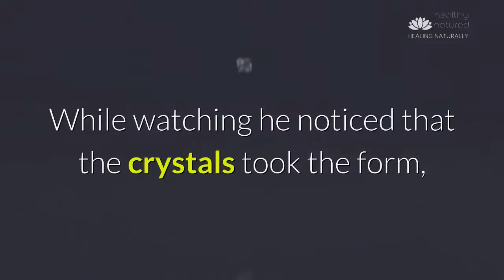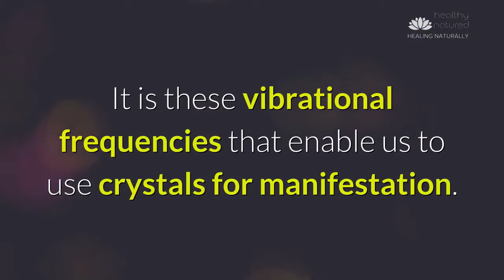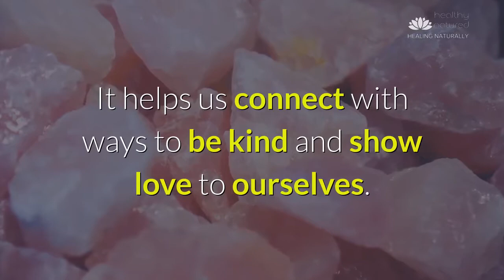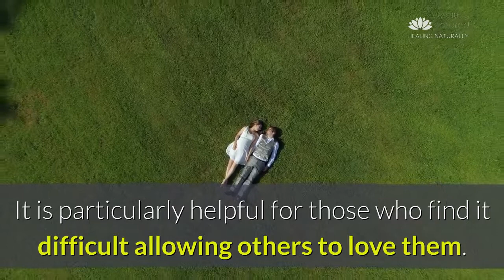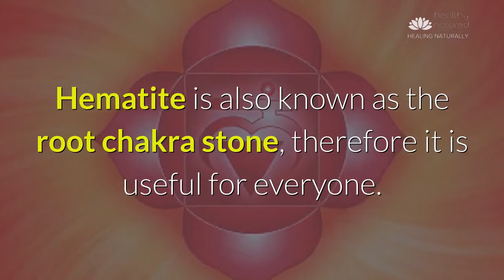The 6 Best Crystals For Manifesting Intentions - We Share Them!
What are the 6 best crystals for manifesting intentions?

How Do We Know Crystal Energies Work To Manifest Intention?

Crystals all have a unique and powerful vibration.

When we use them as tools for manifestation, the crystalline energies pick up on this vibrational energy, and amplify it.  This theory has its roots in scientific research.

The first major scientific evidence, relating to the power of crystals, comes from the research and development work done by IBM scientist Marcel Vogel.

His discovery was made as he was watching crystals grow under a microscope.  While watching he noticed that the crystals took the form, and shape, of what he was thinking about.  He replicated this experiment, and each time the crystals took on the form of whatever it was that he was thinking about.

He hypothesized that the shape change was due to vibration.  This vibration caused the constant assembling and disassembling of bonds between molecules.

This led to his further study of crystals, and included the “metaphysical power of quartz crystal”.  This research proved that quartz crystals were able to store vibrational thoughts, similar to how tapes use magnetic energy to record sound.

It is this research that led to Quartz crystals being used in a huge range of modern technologies.  Today we still see crystals used in highly sophisticated modern technology, including time keeping (watches), electronics, information storage, and much more.

It is these vibrational frequencies that enable us to use crystals for manifestation.  They amplify and energize our thoughts, this vibrational frequency then helps to manifest intention.

"Everything in life is vibration", said Albert Einstein.  Just like sound waves, the vibration of thoughts manifest what occurs in your life.

It is therefore important that you are thinking and expressing positivity.

At healthynatured we are committed to offering you only the best, most effective and proven to work home remedies and treatments.

You can find other great natural health and home remedies at our website - Healthy Natured

Visit HealthyNatured Socially and get great Karma!